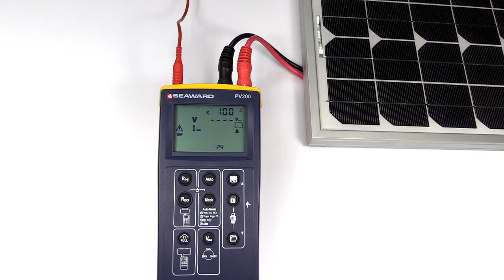How do I perform an automatic test sequence IV curve mode 2 using the PV200 or 210?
Selecting Automatic Test Sequence

The Viso key is used to select either the 250V, 500V or 1000V insulation test voltage, please refer to relevant standards for testing requirements.

The Mode key is used to select the required auto test sequence below.

Mode        Measurements

2                I-V curve, Vo/c, Is/c, Vmpp, Impp, FF